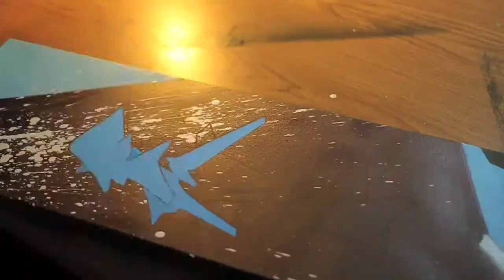Graffiti Canvas - 1597